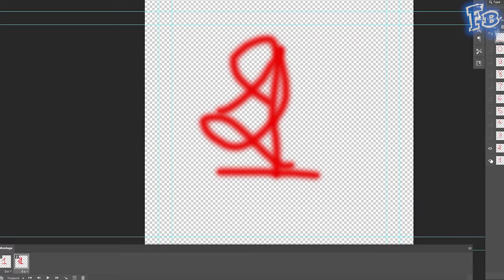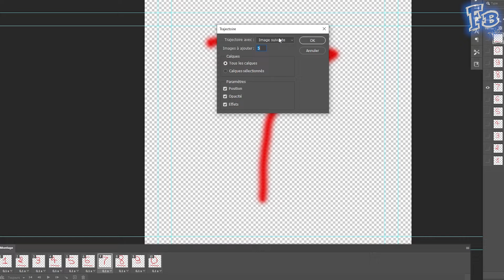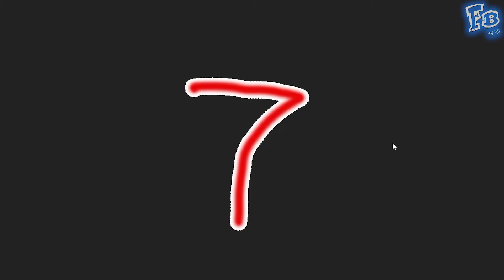Faire un GIF ANIMÉ sur PHOTOSHOP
Dans cette vidéo, voyons comment créer simplement et rapide un GIF animé sur Photoshop ?